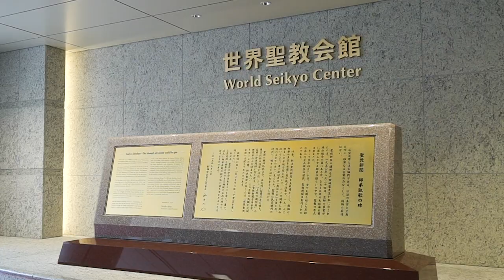【聖教新聞】創価学会 世界聖教会館が竣工！ 晴れやかに引渡式行う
9月8日、小説『新・人間革命』の完結から1年。

この佳節に合わせ、東京・信濃町の総本部に「創価学会 世界聖教会館」が竣工。

さらに、この日に寄せて池田先生が記した碑文を刻む「聖教新聞 師弟凱歌の碑」が同会館の入り口に設置された。